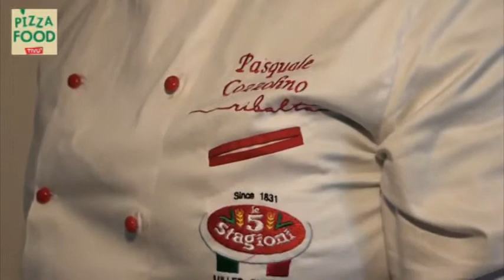Pizza italiana al Ribalta di New York - Pizza Food TV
Chef Cozzolino attended the WORLD CHAMPIONSHIP OF PIZZA and was awarded 1st place for the "Classic Pizza" category. In this video Pizza Food TV interviewed Rosario Procino and Chef Cozzolino